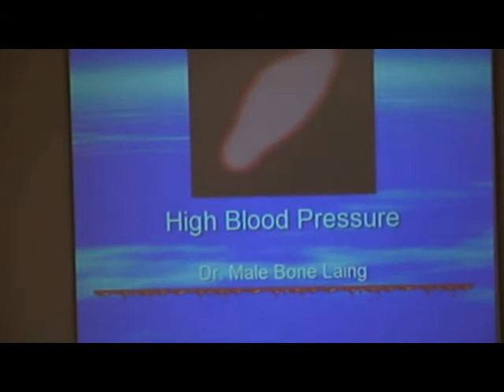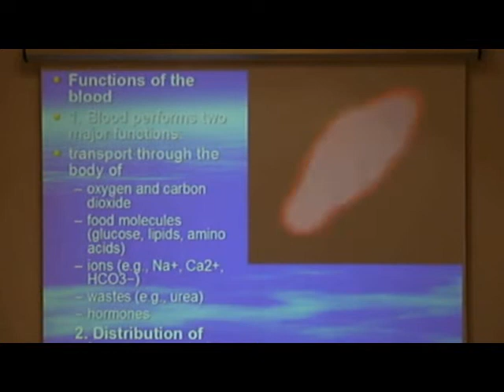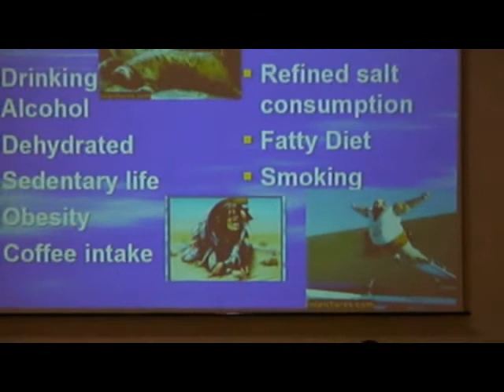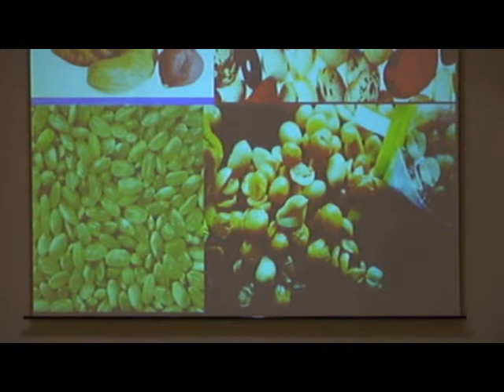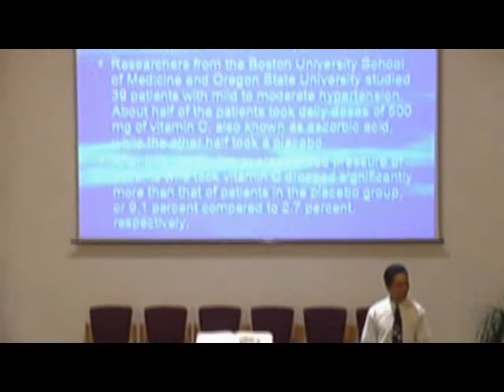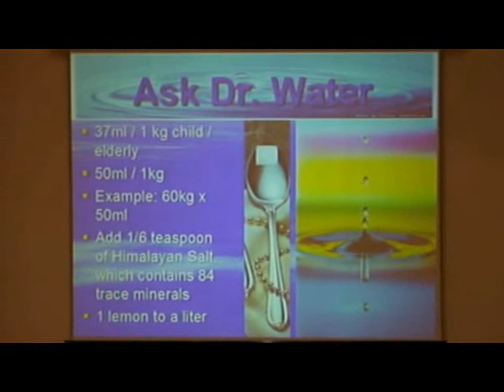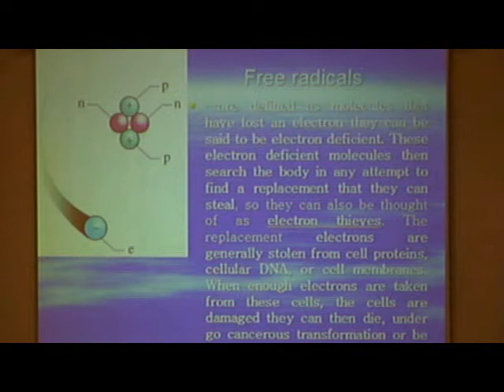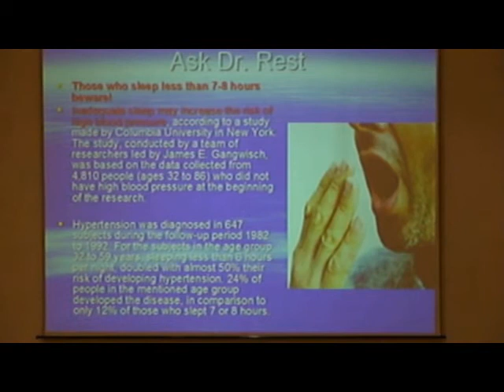Dr. Male Bone Laing (2) - Hoher Blutdruck (High Bloodpressure)